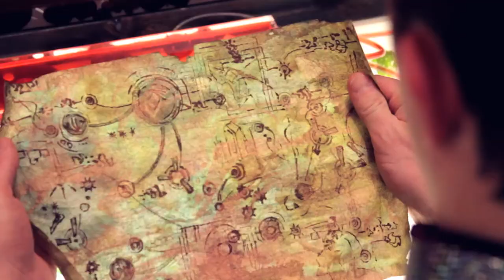THE COFFEE TABLE 1.05 - "Catapult"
Episode 1.05 of the sci fi comedy web series "THE COFFEE TABLE" - Discrete Moment attempts to take the group home, using a tricky maneuver called "the catapult."